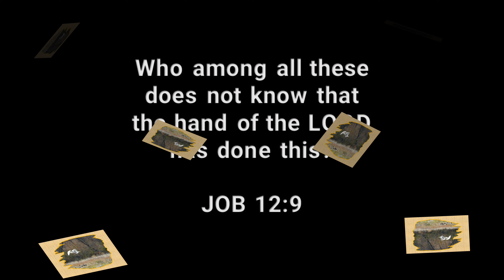SAN JACINTO WILDLIFE AREA JANUARY 2024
PHOTOS OF BIRDS SEEN AT SAN JACINTO WILDLIFE AREA IN JANUARY 2024.